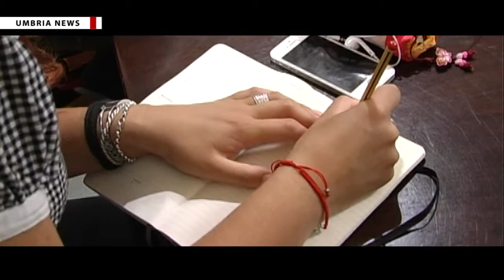Regione Umbria, presentazione nuova Giunta regionale [UMBRIA NEWS]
Presentazione della nuova Giunta regionale dell'Umbria, composta dalla presidente Catiuscia Marini e dagli assessori Fabio Paparelli, Luca Barberini, Antonio Bartolini, Fernanda Cecchini, Giuseppe Chianella